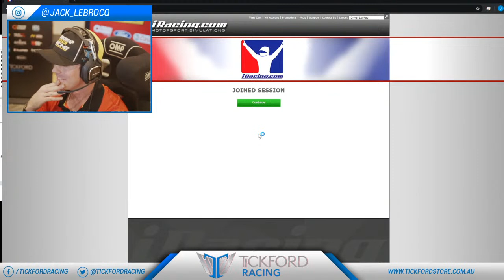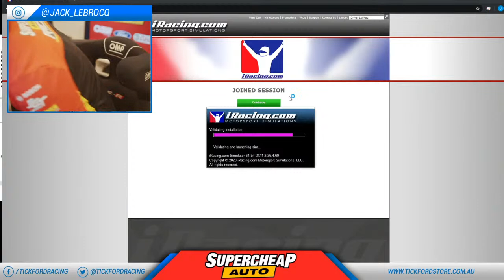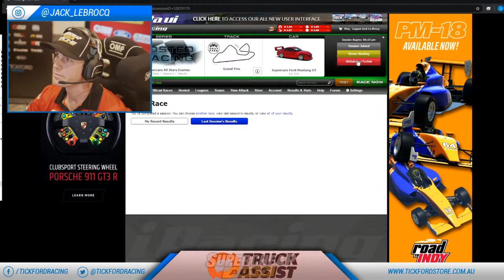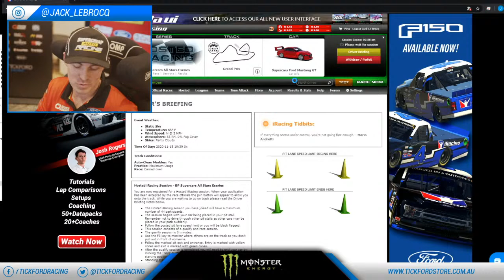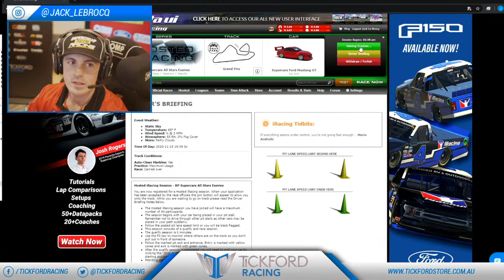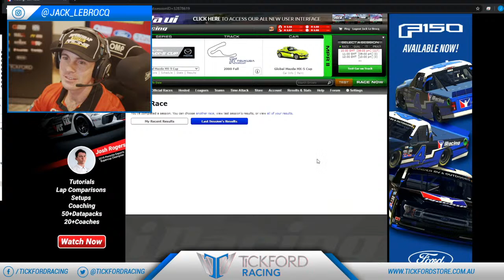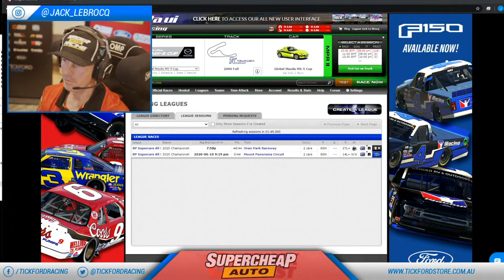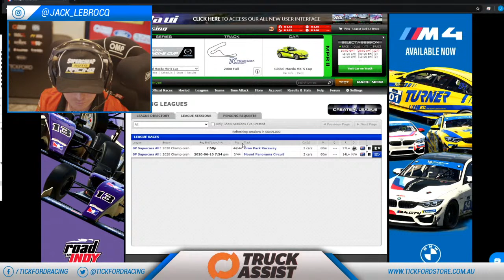Supercars All Stars E-Series RD 10 - Jack Le Brocq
Join Jack Le Brocq in his Supercheap Auto Racing Ford Mustang for the tenth round of the BP Supercars All Stars E-Series!!